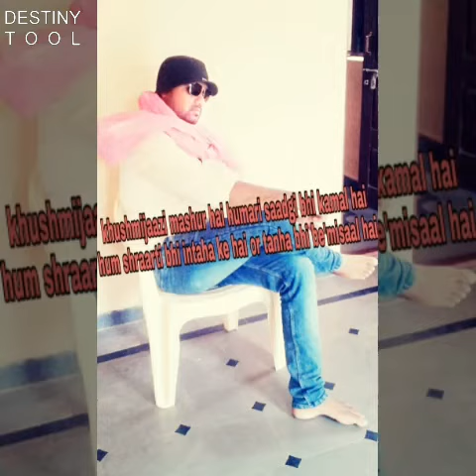Bareeshein ♡||Sadiq qazi Aland